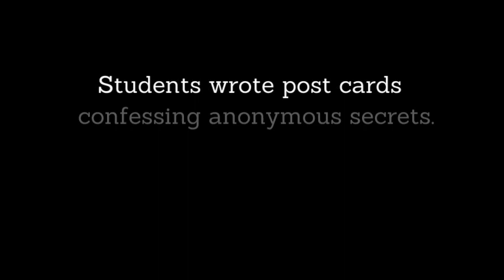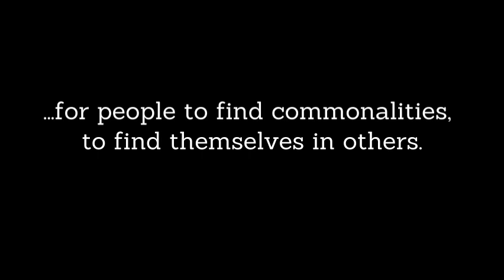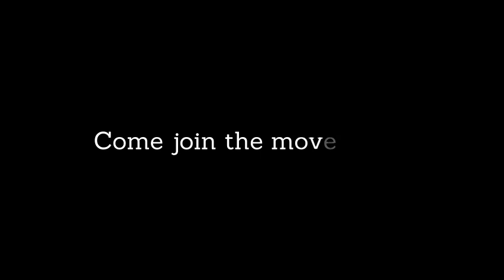Words Matter - 2023 - Why Words Matter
On March 1st, 2023 Appleton East had a Pep Rally to kick off the newly branded WORDS MATTER month.

This video was part of the Pep Rally and made by the original staff member from 2009, Lana Thiel and shares the history of this month and why we take time to celebrate this event at East.